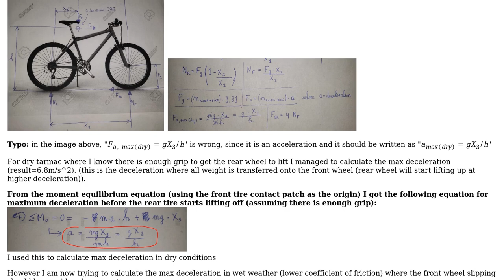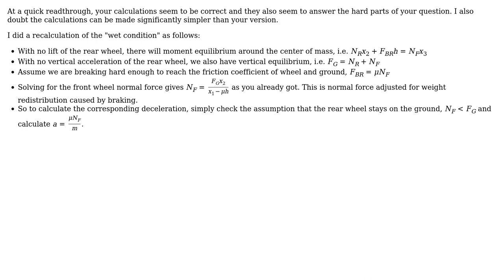Engineering: Calculate max deceleration without front wheel slipping (bicycle)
With thanks & praise to God, and with thanks to the many people who have made this project possible! | Content (except music & images) licensed under CC BY-SA | Music | Images & others | With thanks to user Maarten -Monica for president user ingenord user FarO and the Stack Exchange Network Trademarks are property of their respective owners. You are responsible for your own actions.